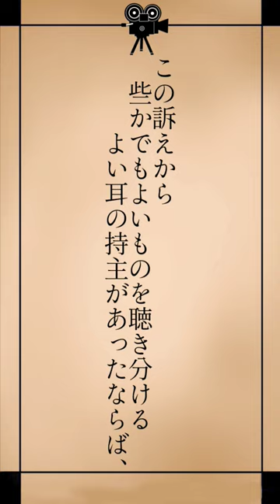【朗読】惜しみなく愛は奪う【作:有島武郎】